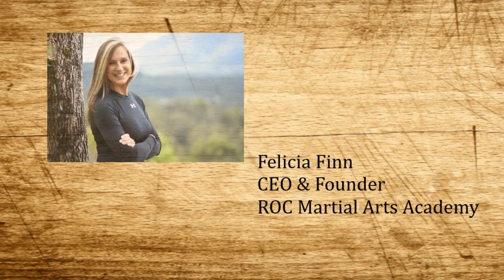ROC Martial Arts Video #1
What's your "WHY?"

ROC Martial Arts Academy, Inc.